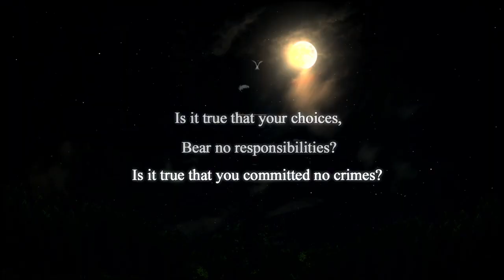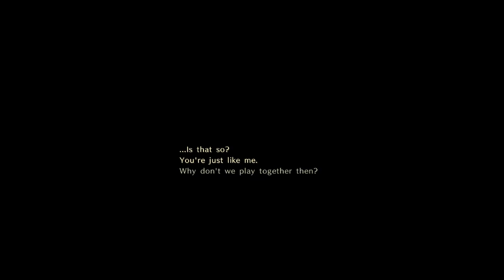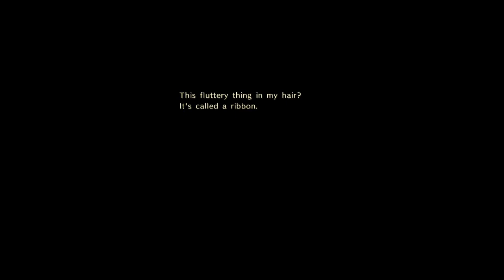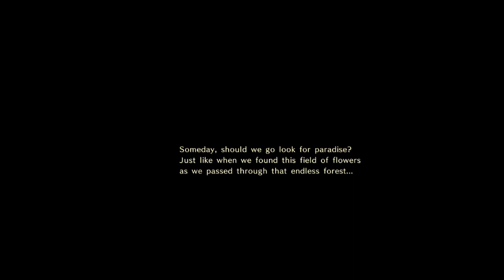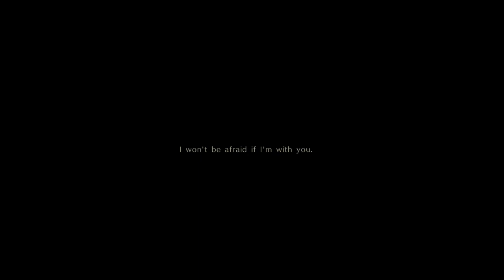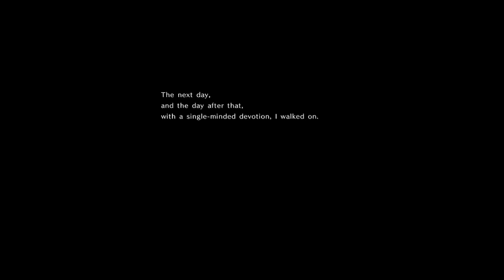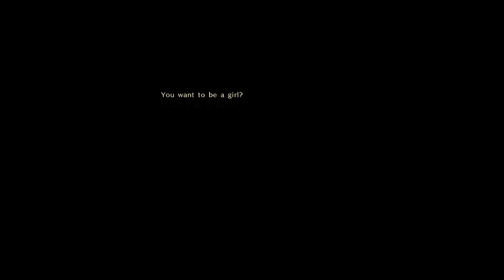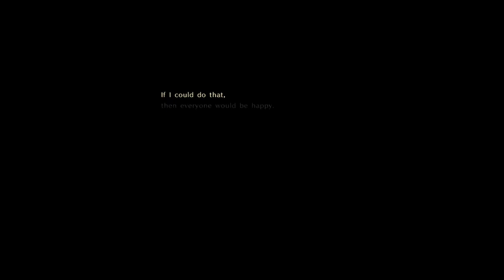Jugando - ASTLIBRA Revision en Nintendo Switch - Menu options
Jugando en Nintendo Switch, probando su rendimiento